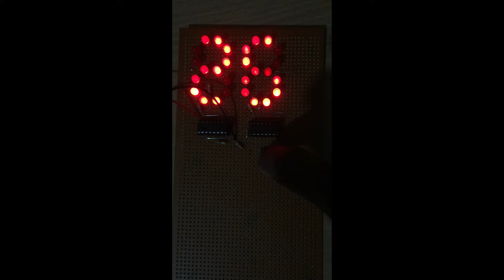CD 4033 counter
💲Nano With the bootloader💲
💲ATMEGA 328💲